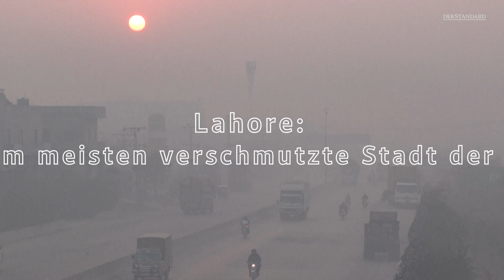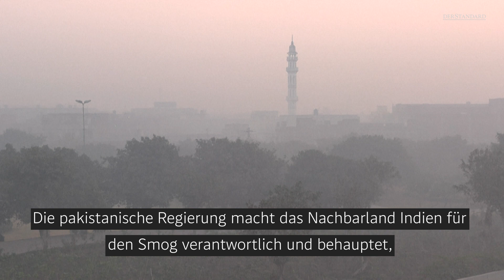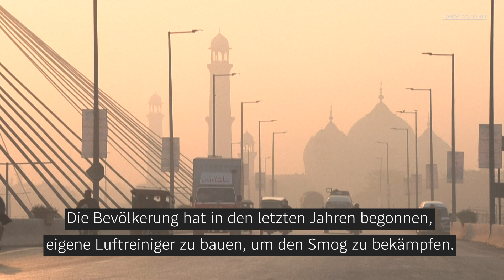Lahore: Die am meisten verschmutzte Stadt der Welt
Lahore in Pakistan ist zur am meisten verschmutzten Stadt der Welt erklärt worden. Die Schweizer Firma IQAir, die weltweit die Luftqualität misst, hat die Millionenstadt mit einem Wert von 348 bewertet. Lahore liegt damit deutlich über dem als gefährlich erachteten Schwellenwert von 300.

Credit Thumbnail: ARIF ALI/AFP